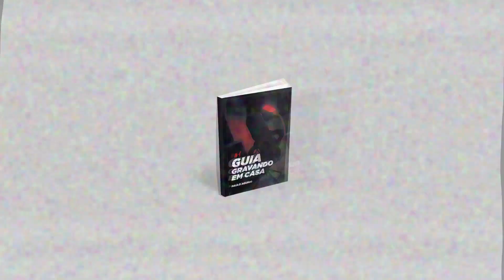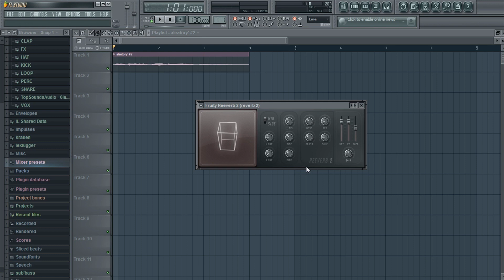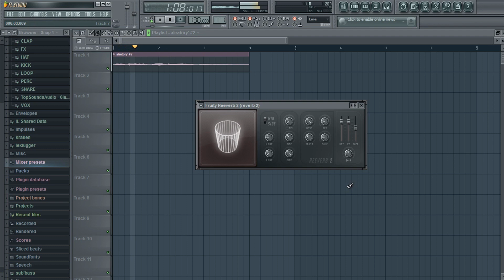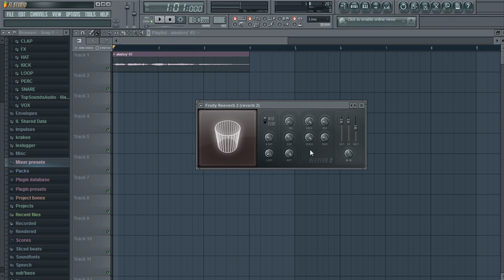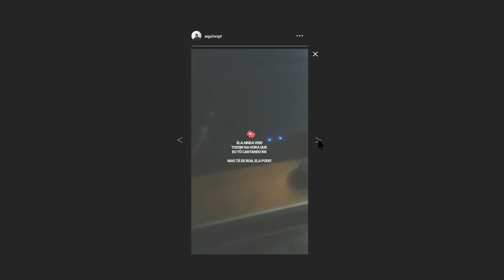COMO USAR QUALQUER REVERB FÁCIL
Aqui estão todos os parâmetros explicado para facilitar mais ainda você, faça bom aproveito! link abaixo.